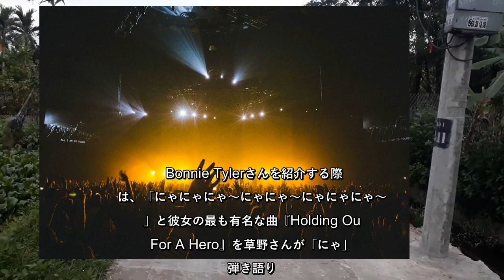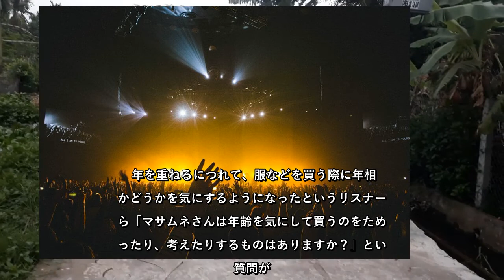✅ スピッツのボーカルである草野マサムネさんがパーソナリティを務めるラジオ番組『SPITZ 草野マサムネのロック大陸漫遊記』(TOKYOFMほか)。10月18日の放送では、草野さんがこの番組でお馴染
✍   スピッツのボーカルである草野マサムネさんがパーソナリティを務めるラジオ番組『SPITZ 草野マサムネのロック大陸漫遊記』(TOKYOFMほか)。10月18日の放送では、草野さんがこの番組でお馴染みの特徴的な弾き語りを披露。癒されるファンが続出しました。   ■草野マサムネ、「にゃにゃにゃ」で弾き語り   今回番組では【ハスキーボイスで漫遊記】と題し、ハスキーボイスが特徴のロックシンガーの楽曲が紹介されていきました。  Bonnie Tylerさんを紹介する際には、「にゃにゃにゃ～にゃにゃ～にゃにゃにゃ～♪」と彼女の最も有名な曲『Holding Out For A Hero』を草野さんが「にゃ」で弾き語り。  Rough Cuttというロックバンドの紹介では、昔東京で開催されたスーパーロックフェスティバルというフェスで、Rough Cuttの演奏する様子を中継していたカメラが一瞬客席を写したときに、スピッツメンバーの三輪テツヤさんが写っていたことを明かします。  草野さんは、その映像を同じくスピッツメンバーである田村明浩さんが録画していたもので見たそうで「あれね、めちゃくちゃレアな映像だと思うな」とコメントしました。  ■草野マサムネが着られない服は…？  途中、番組に届いたメッセージを紹介します。  年を重ねるにつれて、服などを買う際に年相応かどうかを気にするようになったというリスナーから「マサムネさんは年齢を気にして買うのをためらったり、考えたりするものはありますか？」という質問が。  草野さんは、自身が若い時に流行っていて、現在再び流行っているようなものが買えないそうで「そういうのはちょっと手が出せないってときは多いよね」と回答。  そして「筆頭がね、ケミカルウォッシュ。あれ絶対手が出せないよね。あとドルマンスリーブっていう袖がさぁ、ビロビロ～ンってなってるような服もね、俺若い頃流行ったんですよ、アレ。アレは着れないなぁと思ったりしますけどね」と、色落ち加工がされたデニム生地の服とルーズなシルエットが特徴で袖口が細くなっているような服を着られないと言います。  そんな中、このメッセージの投稿者が30代ということで「30代がね、意外とね、一番難しいかもしれないですね。自分が30代のときも、やっぱこれ、もうちょい大人っぽい格好した方がいいのかなとか思ってたりして ...